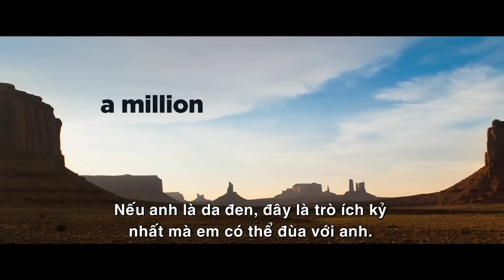A Million Ways To Die In The West - Triệu Kiểu Chết Miền Viễn Tây (Trailer)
Một bộ phim hài cực bựa với bối cảnh là một thị trấn miền tây nước Mỹ, nơi tồn tại đủ dạng người và họ chỉ có một điểm chung duy nhất đó là...sẵn sàng chết bất đắc kì tử vì hàng tá lý do từ lãng nhách cho đến lãng xẹt nhất. Kết hợp cùng dàn sao đình đám cùng cách xây dựng tình huống và lời thoại cực kì hài hước, đây thực sự là một bộ phim không thể bỏ lỡ.

Phim dự kiến sẽ ra rạp từ ngày 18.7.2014